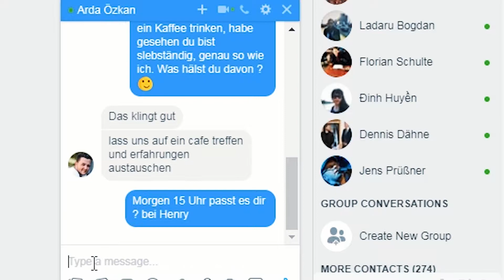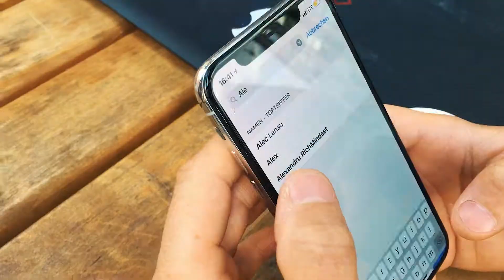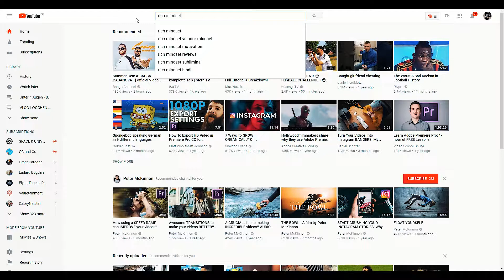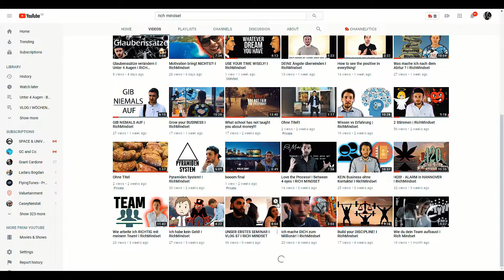Ich kenne keine Leute !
Nein nein nein dieses Business ist nichts für mich. Ich kenne einfach nicht genug Leute ! Die werden eh nicht mit machen. Vetrau mir...

Wir helfen dir, dein Business international und National aufzubauen.
Wir unterstützten dich, einen Businessplan zu entwickeln, ihn zu erweitern, ob das Online Business ist oder nicht. Hier hast du die intelligentesten Informationen. Schule für Entrepreneurs : MINDSET, MOTIVATION und INSPIRATION.

Unter 4 Augen :

“Coaching unter 4 Augen, 1on1, Training für dich! Angepasst auf deine Lebenssituation und deine Ziele! Damit werden wir dich aus deinem Plateau rausziehen!”
M & M

“Mindset & Motivation ist eines der wichtigsten Dinge, wenn du ein bestimmtes Ziel verfolgst. Mit diesem speziellen Programm verhelfen wir dir zum richtigen Mindset und motivieren dich auf eine ganz andere Art!”

“Build Bigger Business ist ein System, wonach sich die erfolgreichen Menschen richten. Es enthällt alle wichtigen Informationen, die dir zu einem großen und stabilen Business verhelfen.”